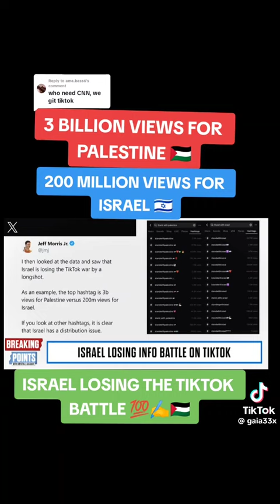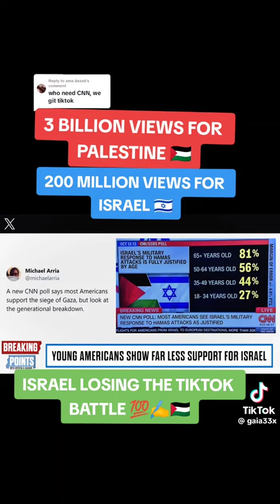TikTok Data: Palestine vs. "israel."